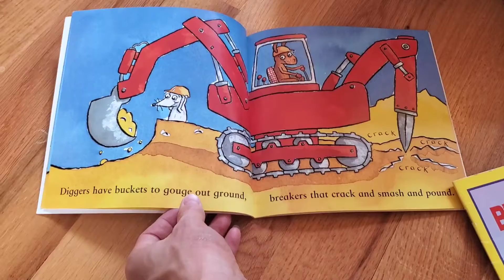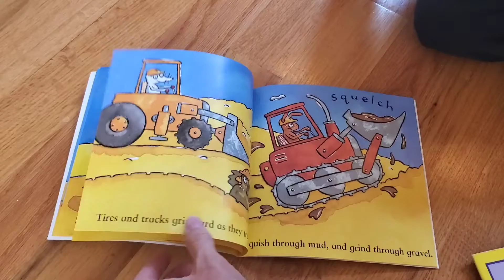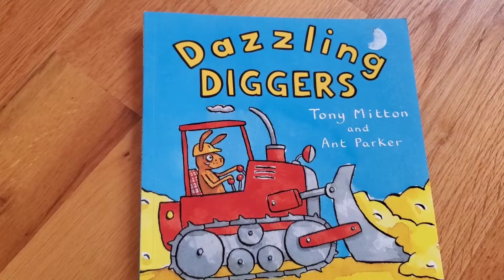Storytime with A & N "Dazzling Diggers"